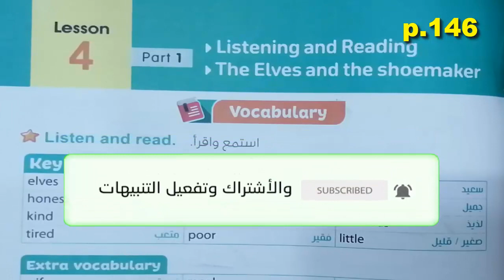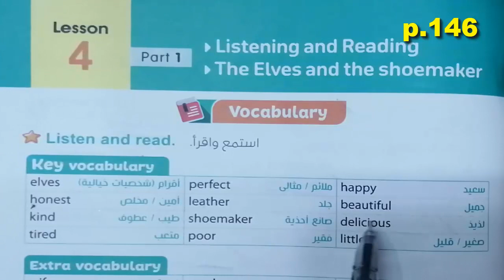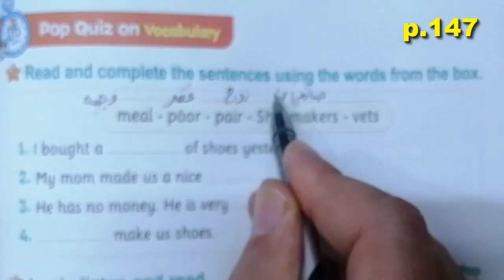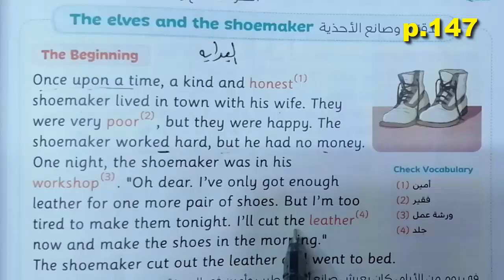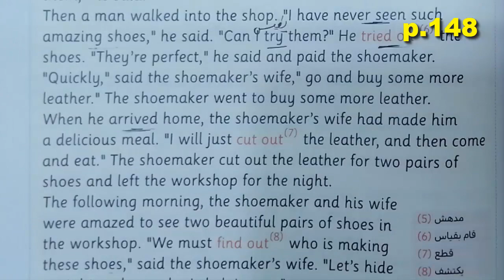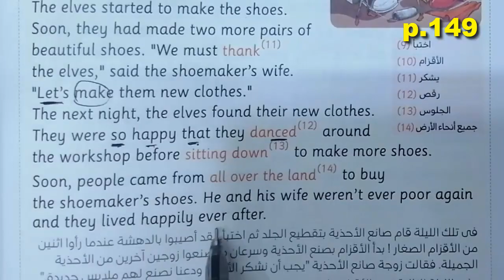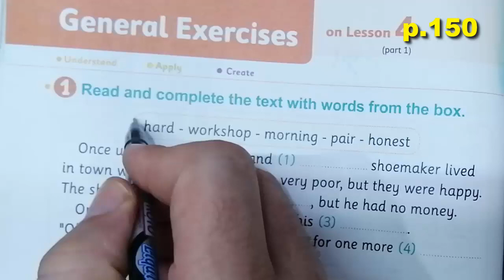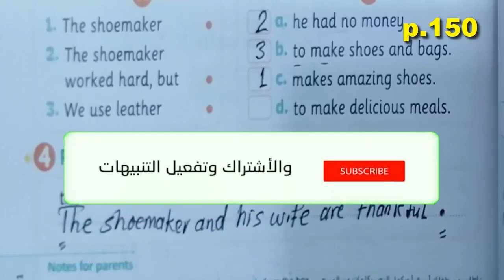منهج الصف الخامس الابتدائى الجديد انجليزى2023 connect5 الوحدة الثالثة lesson 4 حل كتاب المعاصر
منهج الصف الخامس الابتدائى الجديد انجليزى2023  connect5 الوحدة الثالثة lesson 4 شرح كتاب المعاصر

الوحدة الثانية كتاب المعاصر الدرس الثالث